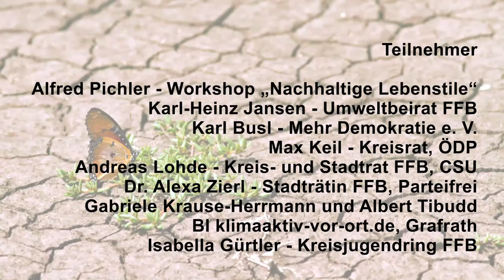Klimawandel in FFB – Max Keil, Kreisrat der ÖDP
Max Keil ist Landwirt und im Kreistag Fürstenfeldbruck zuständig für Energie … Er engagiert sich seit vielen Jahren im Umwelt-, Natur- und Klimaschutz sowie für den Ökogroßhandel „Brucker Land“ und andere Initiativen. Im Video schildert er die vom Landratsamt etablierten Energie- und Klimaschutzmaßnahmen und plädiert für demokratisches Engagement von unten, um der Politik auf die Beine zu helfen und den streikenden Schülern hilfreich zur Seite zu stehen.
Der „DemokraTisch“-Gesprächsabend im April 2019 stand unter dem Titel: „Fürstenfeldbruck for future - Wie macht man Klimaschutz? Über die Notwendigkeit zu handeln“ und diskutierte unter anderem folgende Fragen:
    • Klimaschutz und Energiewende: Wie ist der Stand der Dinge im Landkreis?
    • Welche Pläne, Forderungen und Ideen erfordern welche Maßnahmen?
    • Wie kann man die Menschen motivieren, umweltfreundlich zu handeln, wenn täglich Werbung für billige Flugreisen und Kreuzfahrten, schnelle und große Autos, Fleisch aus Massentierhaltung und schädliche Kosmetika erfolgreich auf sie einwirkt?
    • Wie können Bürgerengagement und Bürgerbeteiligung helfen, das 2-Grad-Ziel zu erreichen?
Diese Thesen begleiteten das Gespräch:
    • Hans Joachim Schellnhuber (Gründer des Potsdam Institut für Klimaforschung): „Wir steuern in einem Irrsinnstempo auf eine unbeherrschbare globale Situation zu … Nur eine Weltbürgerbewegung kann die sich abzeichnende Klimakatastrophe – gewissermaßen zwei vor zwölf – noch stoppen.“
    • Papst Franziskus: „Der Rhythmus des Konsums, der Verschwendung und der Veränderung der Umwelt hat die Kapazität des Planeten derart überschritten, dass der gegenwärtige Lebensstil, da er unhaltbar ist, nur in Katastrophen enden kann ... Wenn die Bürger die nationale, regionale und kommunale politische Macht nicht kontrollieren, ist auch keine Kontrolle der Umweltschäden möglich.“
    • Wie unsere Abhängigkeit von fossiler Energie die Welt verändern wird, wissen wir nicht. Sicher ist, es wird viel Anpassung und Innovationskraft erfordern. Deshalb wird gute Bildung entscheidend sein für die Zukunft unserer Zivilisation.